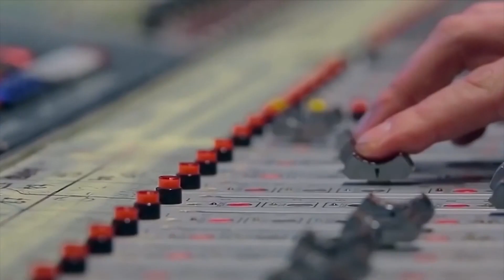Бункер | Buncker #45 [ Юлия Дребот]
Юлия Дребот - одна из самых очаровательных певиц города Бельцы. Хоть и не исполняет песен личного сочинения, ярко исполняет кавера полностью передовая атмосферу песни, иногда даже голос певицы, но и как настоящий творец вносит свои личные нотки, так что любой кавер в её исполнении звучит по своему неповторимо. В отличии от многих певиц города, собрала свой живой коллектив, где по истине была лидером.